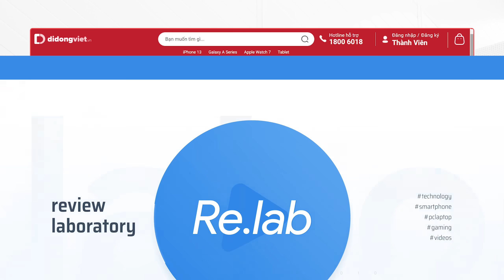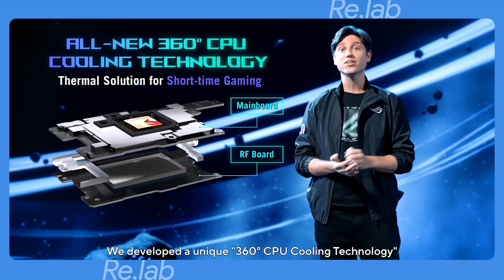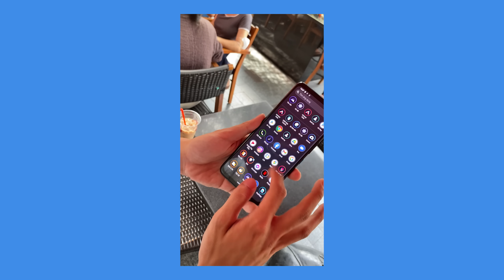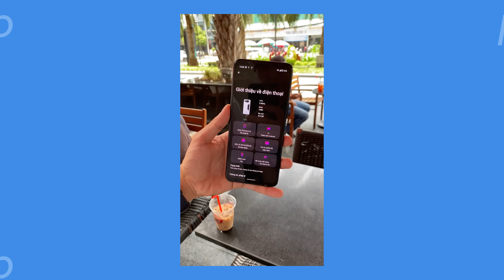Điện thoại MẠNH NHẤT THẾ GIỚI lộ diện - ROG Phone 6 Pro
Trong dịp tham gia sự kiện ASUS vừa rồi, Relab bọn mình đã có cơ hội trải nghiệm nhanh về ASUS ROG Phone 6 Pro. Vậy thì chiếc máy này có gì hay, cùng chúng mình điểm lại một vài tin tức cũng như một vài cảm nhận khi trên tay chiếc máy này nhé

Tham khảo giá bán của các mẫu điện thoại Android cao cấp tại:

Menu
00:00 Intro
00:37 Flagship Android tại Didongviet
00:58 Cấu hình và khả năng tản nhiệt
02:46 "Tàu nhanh" ROG Phone 6 và ROG Phone 6 Pro
04:47 Các tuỳ chọn cấu hình
05:18 Kết luận
06:02 Outro